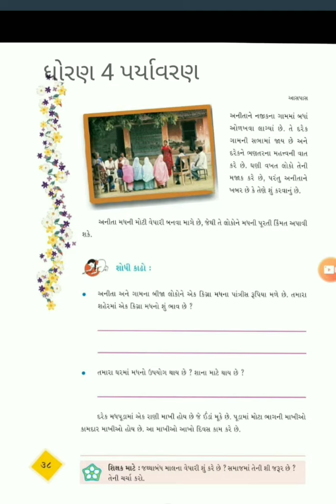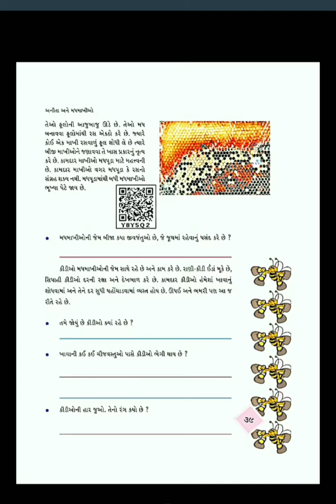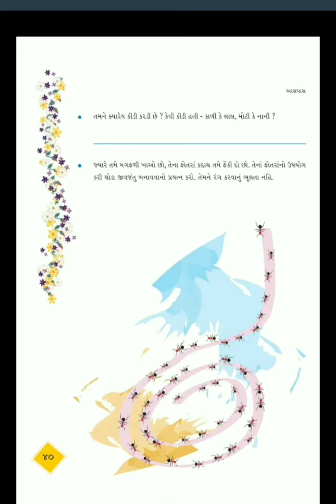ધોરણ -4 પર્યાવરણ પાઠ-5 ભાગ-3